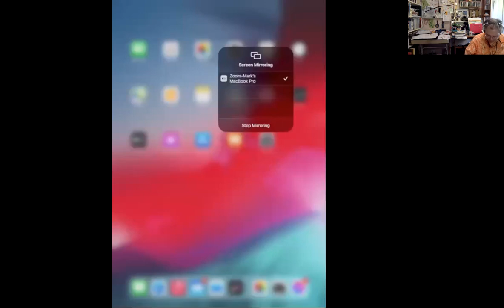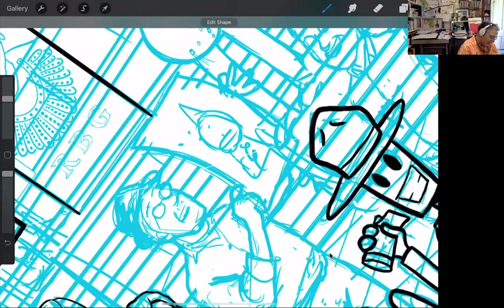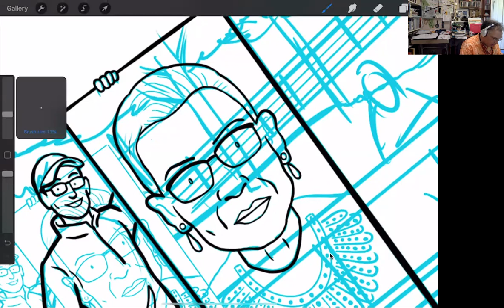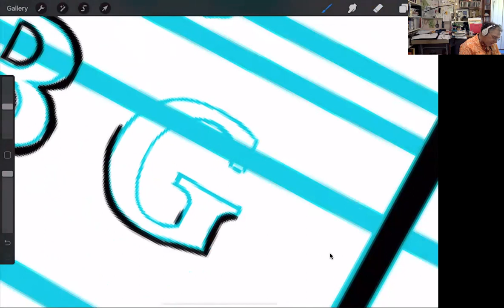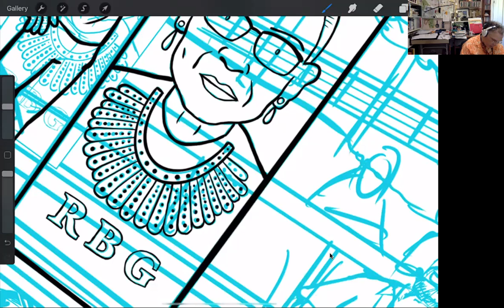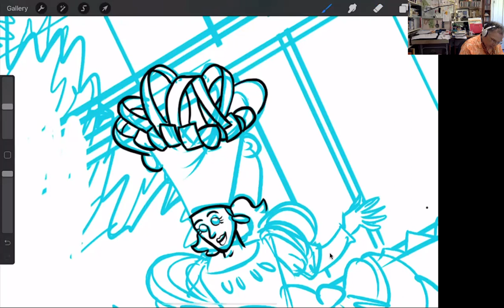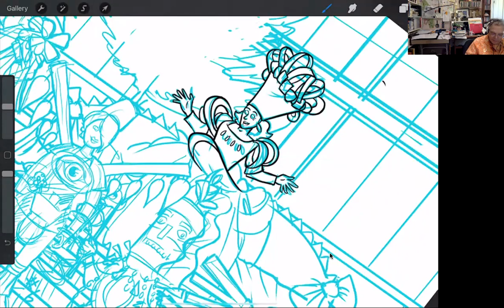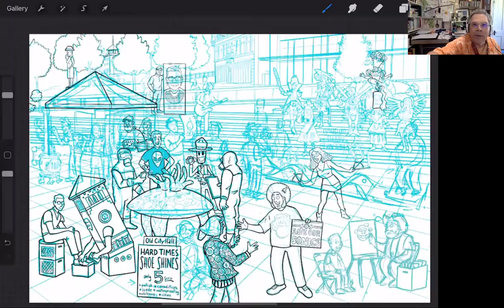TAIP: 08 Inking - Part 2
I continue to ink my Tacoma Artists Initiative Project. So much to draw. So much fun.